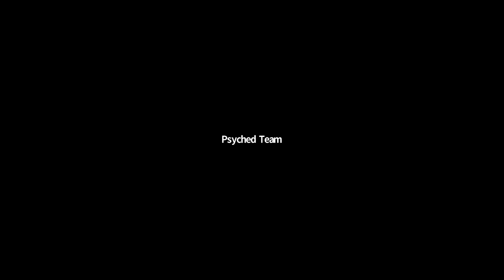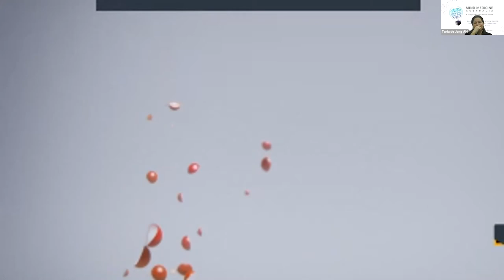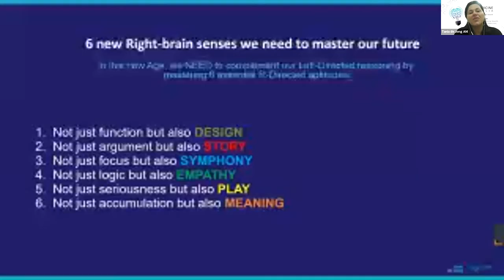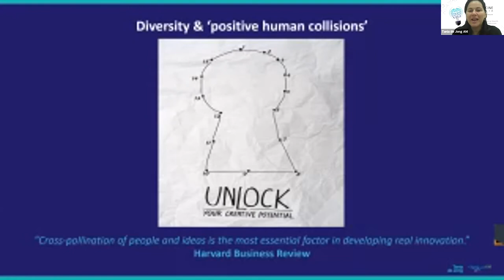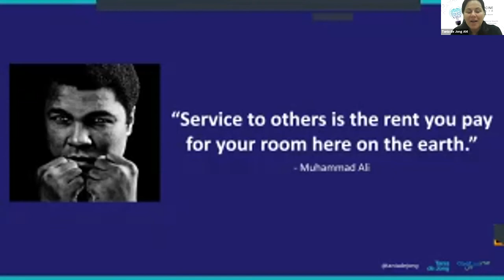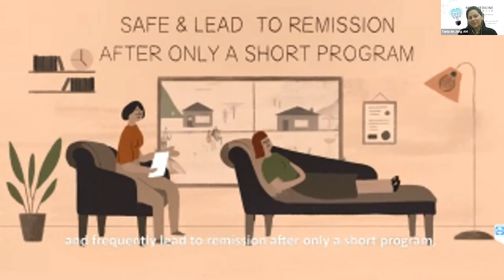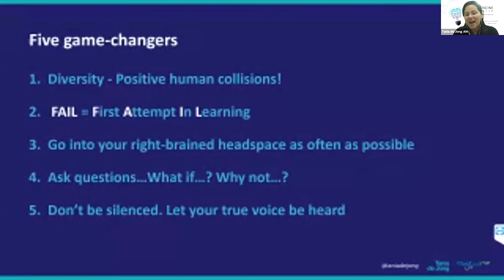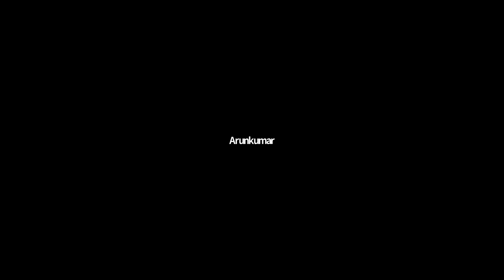Tinia De Jong - A Magic Medicine Journey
Tania de Jong (pronounced Yong) AM is a trail-blazing Australian soprano, global speaker, award-winning social entrepreneur, creative innovation catalyst and spiritual journey woman. Tania is one of Australia’s most successful female entrepreneurs and innovators developing 5 businesses and 3 charities over the past 3 decades including Creative Universe, Creativity Australia and the With One Voice program, Creative Innovation Global, Mind Medicine Australia, Dimension5, MTA Entertainment & Events, Pot-Pourri and The Song Room. She was appointed a Member of the Order of Australia and named one of the 100 Women of Influence and the 100 Australian Most Influential Entrepreneurs. Tania has released eleven Albums and her TED Talk How Singing Together Changes The Brain has sparked international interest.